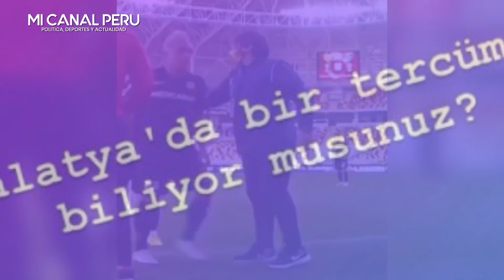DT DE MALATAYSPOR SACÓ A CUEVA DE LA PEOR MANERA Y SU ESPOSA EXPL0TÓ EN REDES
La fuerte crítica del DT de Yeni Malatyaspor a Christian Cueva
Christian Cueva fue cambiado a los 37 minutos del primer tiempo en el último partido del Yeni Malatyaspor. Las imágenes han sido publicadas por un grupo de hinchas del club turco en Instgram